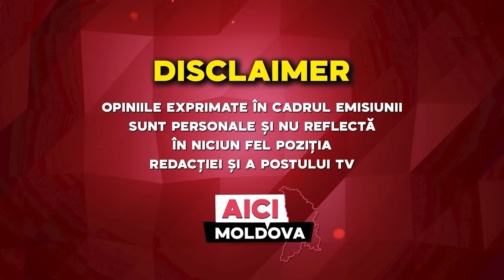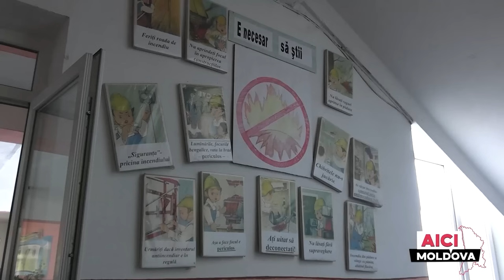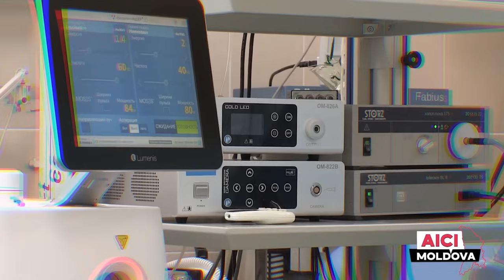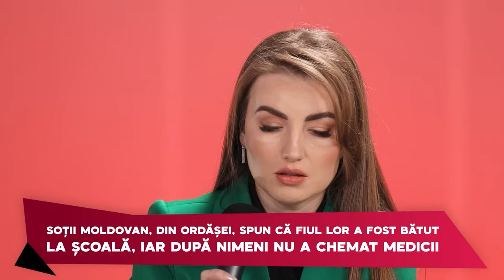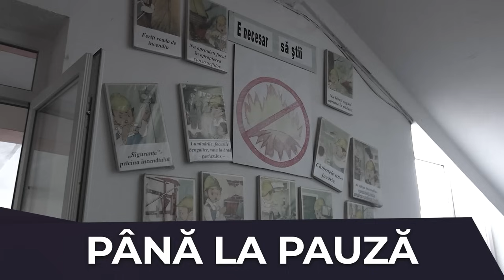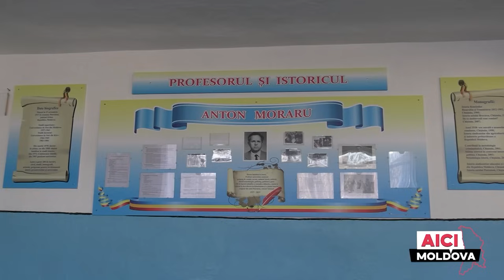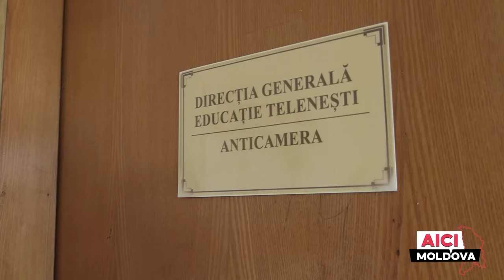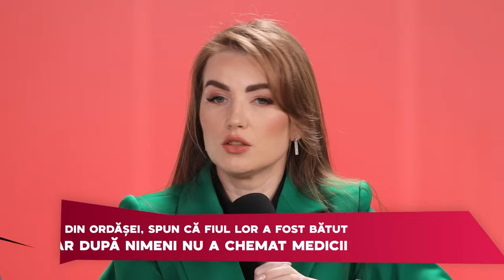Fiul lor era în stare gravă după o bătaie la școală și nimeni nu a chemat medicii. AICI MOLDOVA #34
Ana și Vasile Moldovan din satul Ordășei, Telenești, povestesc că nu știu un băiat mai cuminte și mai liniștit decât fiul lor, elev în clasa a noua. Totuși, un apel telefonic, în ziua de 14 februarie, i-a șocat pe părinți. Era colega de clasă a băiatului, care i-a anunțat că acesta a avut un conflict.Vasile Moldovan a ajuns repede la școală. Când și-a văzut feciorul, a încremenit. Băiatul nu îl recunoștea.Părinții spun că, timp de aproape două ore, băiatul lor, care se afla în stare gravă, a fost abandonat singur, fără ca cineva să cheme medicii sau să-i anunțe familia. Ce s-a întâmplat în data de 14 februarie la Gimnaziul din Pistruieni? Ce a suferit fiul soților Moldovan, care a ajuns la spital? De ce profesorii sau administrația școlii nu au intervenit timp de câteva ore, nici măcar pentru a-l ajuta? Dar și cum au reacționat responsabilii instituției când cazul a ajuns în atenția noastră, vă spunem în această seară.